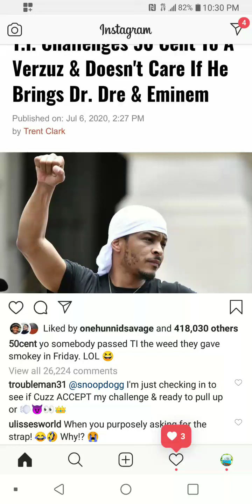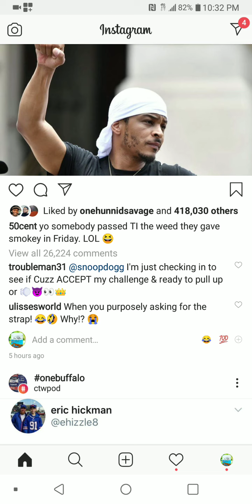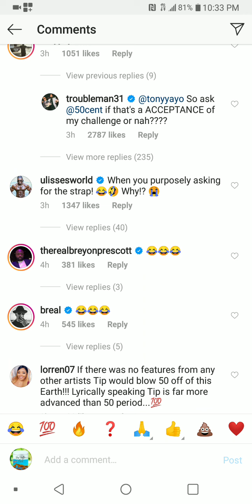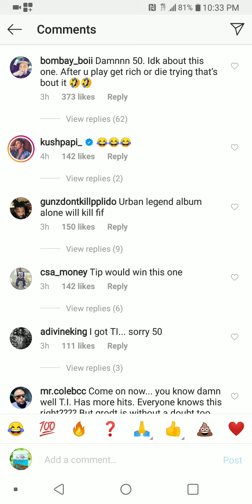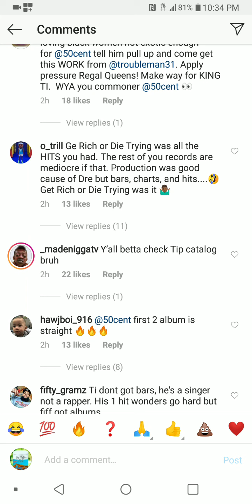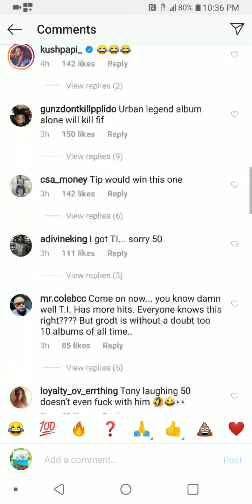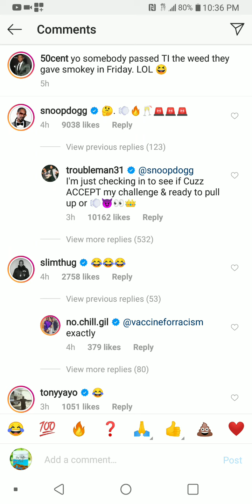50Cent, TI - Battle Ready ❗❓